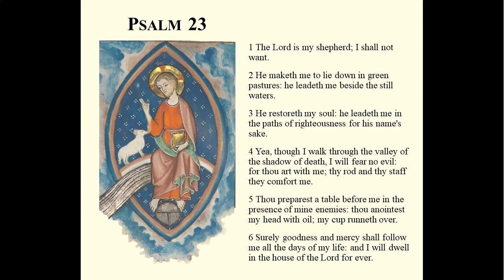Scripture Memory - Psalm 23 (KJV) - The Lord is my shepherd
Repeat this video to help you memorize, or read it daily from your own Bible.

1 The Lord is my shepherd; I shall not want.

2 He maketh me to lie down in green pastures: he leadeth me beside the still waters.

3 He restoreth my soul: he leadeth me in the paths of righteousness for his name's sake.

4 Yea, though I walk through the valley of the shadow of death, I will fear no evil: for thou art with me; thy rod and thy staff they comfort me.

5 Thou preparest a table before me in the presence of mine enemies: thou anointest my head with oil; my cup runneth over.

6 Surely goodness and mercy shall follow me all the days of my life: and I will dwell in the house of the Lord for ever.